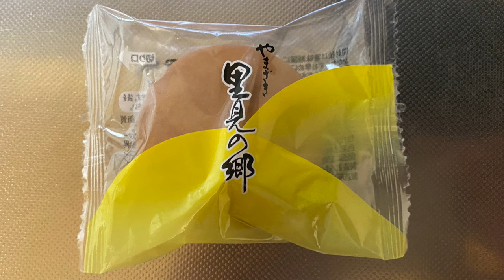【スイーツ（JAPAN sweets）】里見の郷（Satomi no Sato）「山崎製パン（YAMAZAKI）」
里見の郷（Satomi no Sato）

68円（税込73.44円）
ハズイでの価格（2023年11月購入）

143kcal